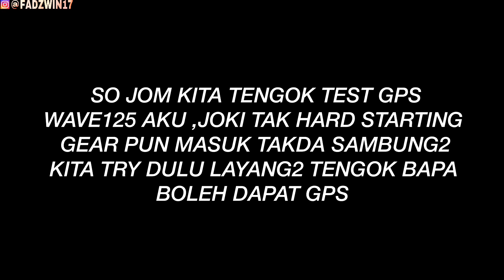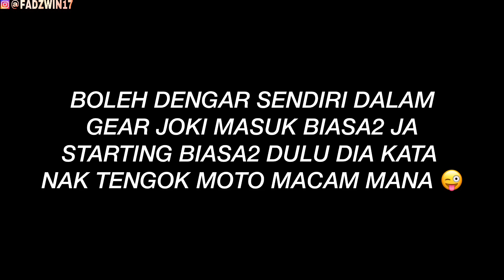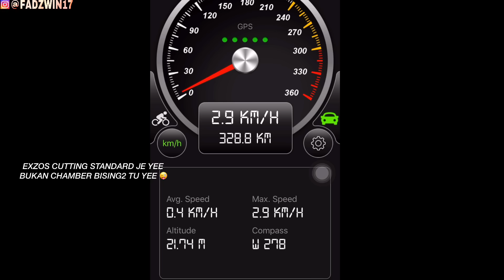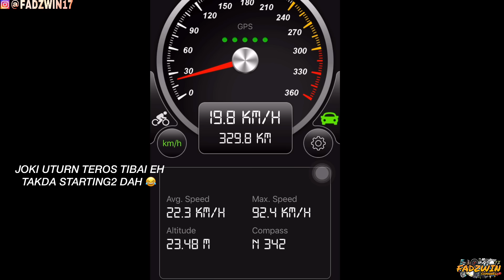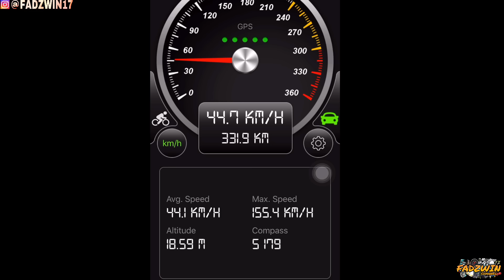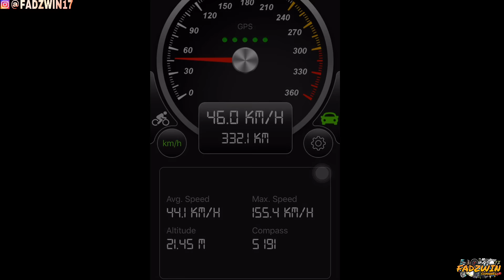THROWBACK SEBELUM LOCKDOWN SANTAI AINANMOTORSPORT LAYAN CUPCROSS PLAK | AKU PAYUNG GPS WAVE125 🔥✔️